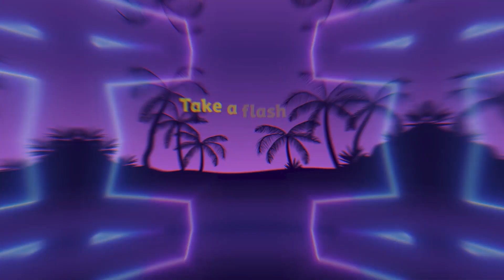Miami season by River! Enjoy warm days and hot games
🚨 Need a Place to Play? ⚡🔥 💨
🆓 ⚡Come join our private group page for us to share games, tips and more:
Or
💬 Message us to get started m.me/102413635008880

We are currently offering:
🚣‍♂️River Sweeps
🐉Golden Dragon
🤑 Cash Greedy
🔥Gateway Market
💫Milky Way
🐼Panda Master
🌠Orion Stars
 🐾Ultra Panda
 ♈️VBlink
 🌌Juwa